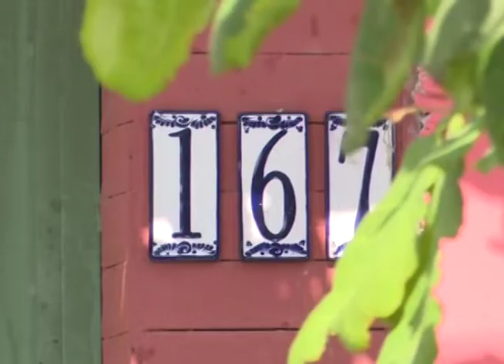CASO DAVID RIVAS - MN19